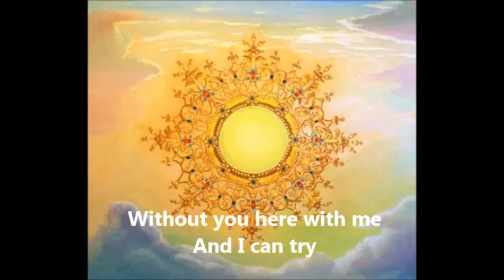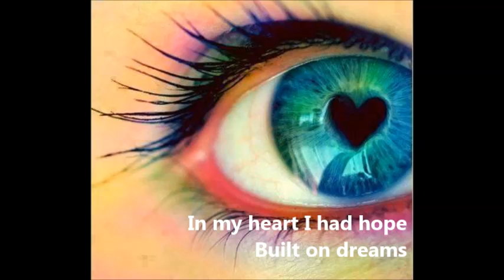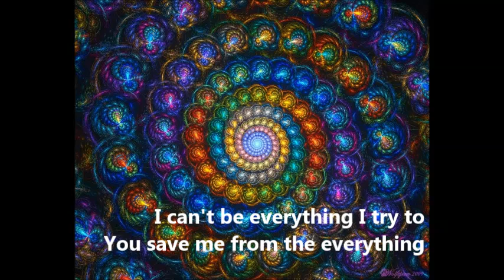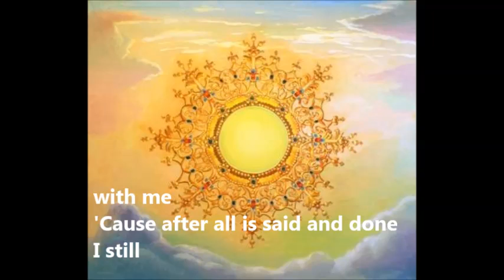Here With Me ~By Plumb (with lyrics)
"Plumb-Here With Me", sound recording administered by:
SME